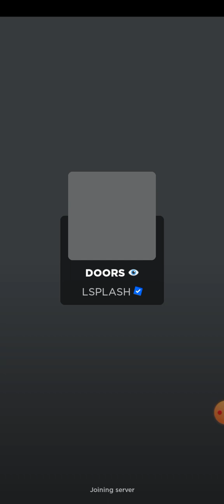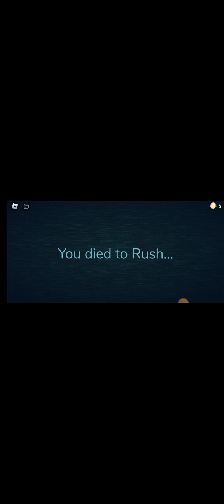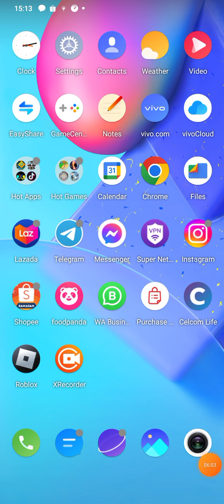jom kita main doors(part 2)